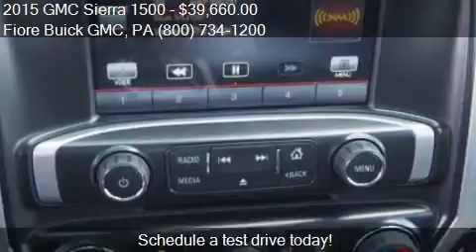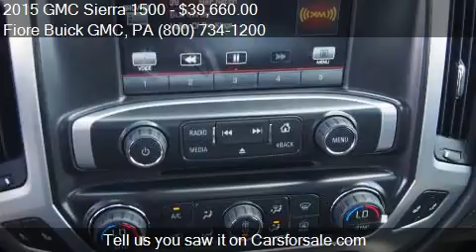2015 GMC Sierra 1500 for sale in Altoona, PA 16602 at the Fi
This 2015 GMC Sierra 1500 is for sale in Altoona, PA 16602 at Fiore Buick GMC.
Engine: V8 5.3L V8
Transmission: Automatic 6-Speed
Color: Quicksilver Metallic
Mileage: 5
Contact Fiore Buick GMC 808 Logan Blvd Altoona, PA 16602 to test drive this 2015 GMC Sierra 1500  today.